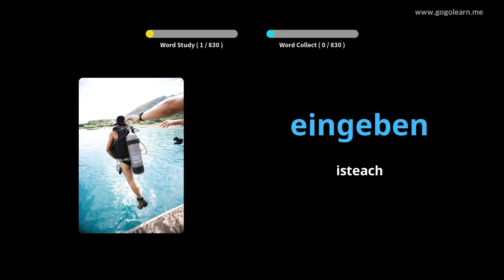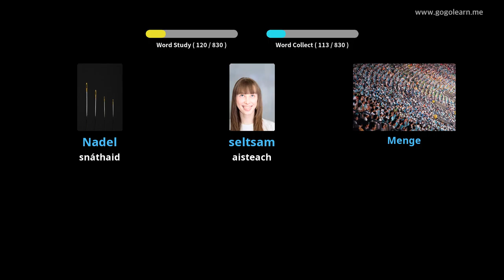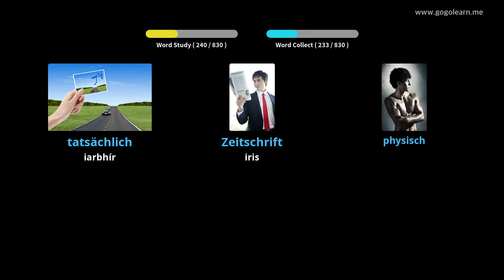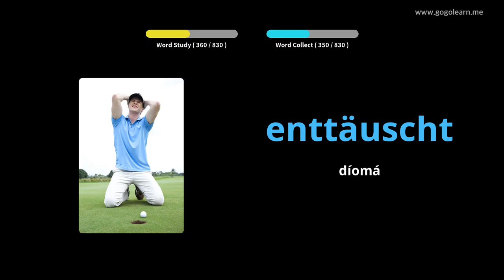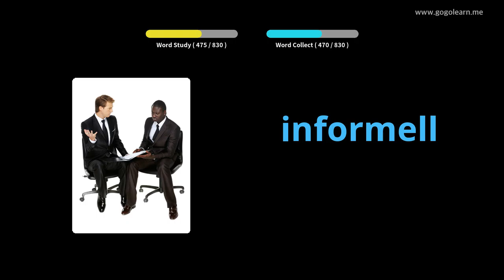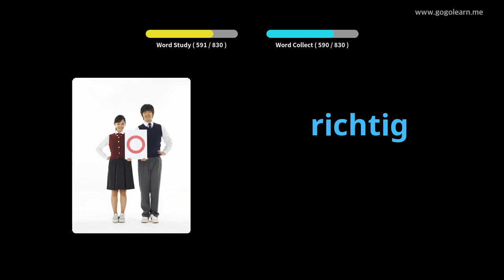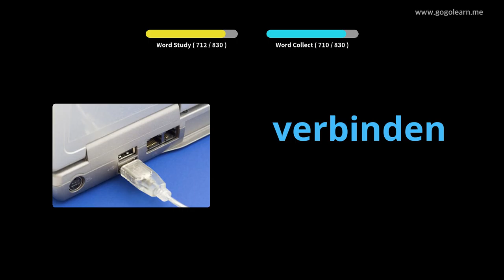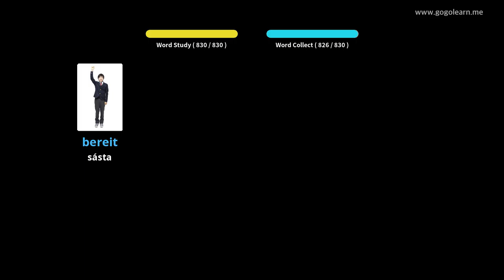Stór Focal na Gearmáine Meán |Golearn